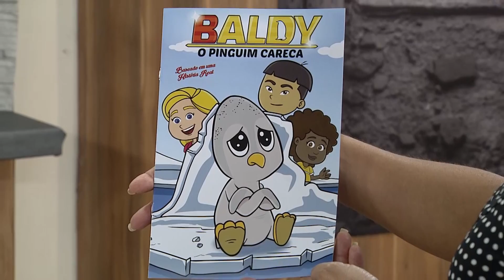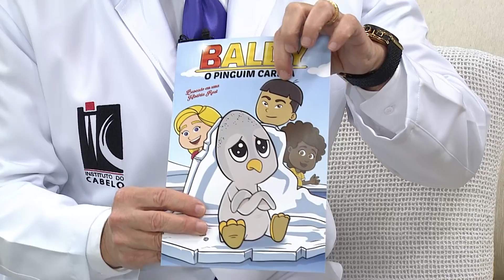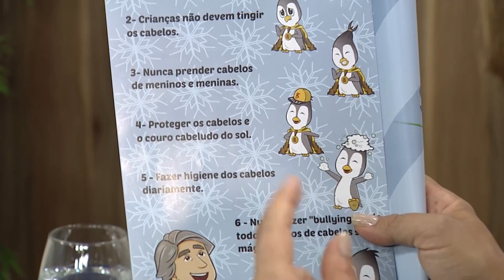Veja os perigos da não aceitação dos cabelos com Dr. Luciano Barsanti - Vida Melhor - 18/09/19